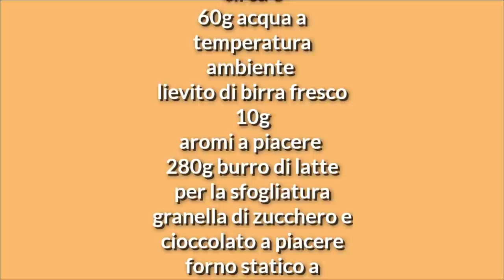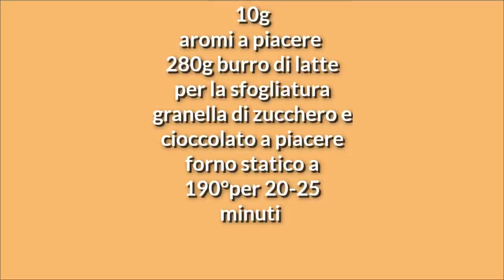Cornetti sfogliati a mano spettacolari corso di pasticceria classica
per fare una donazione al fine di migliorare il canale cliccate qui 👇👇👇👇

cornetti sfogliati
dose per 10-12 cornetti da 100g

500g farina Manitoba 13-14g  max proteine
75g zucchero semolato
10g sale fino
75g burro di latte
180g uova intere circa 3
60g acqua a temperatura ambiente
lievito di birra fresco 10g
aromi a piacere
280g burro di latte per la sfogliatura
granella di zucchero e cioccolato a piacere
forno statico a 190°per 20-25  minuti

Ho aperto questa campagna di donazioni al fine di realizzare il mio sogno cioè di uno youtuber affermato e competente pubblicando video sempre più performatici e interessanti,ma per fare ciò ho bisogno di un sostegno economico arriviamo alla cifra imposta e migliorerò riprese montaggi e attrezzature.Grazie a tutti in anticipo basta cliccare qui